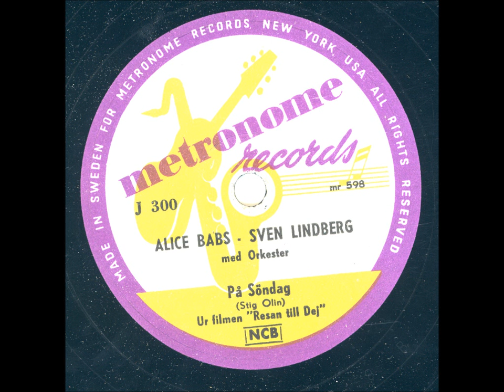Alice Babs Sven Lindberg - På Söndag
Inspelningsår: 10 Januari 1953
Längd: 2:53